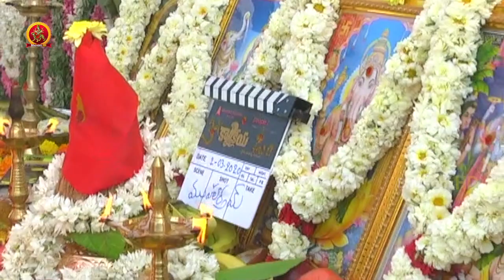Karthikeya 2 Movie Opening | Nikhil | Chandoo Mondeti | Kaala Bhairava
Watch Karthikeya 2 Movie Opening | Nikhil | Chandoo Mondeti | Kaala Bhairava.